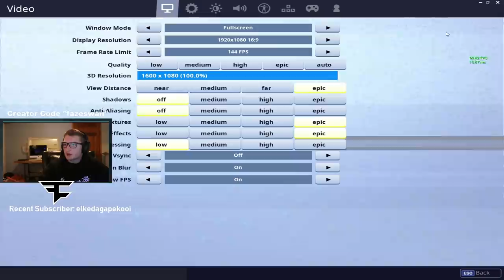Trying out motion blur...